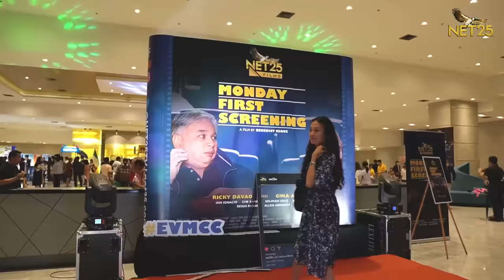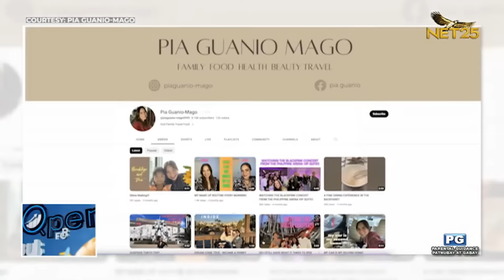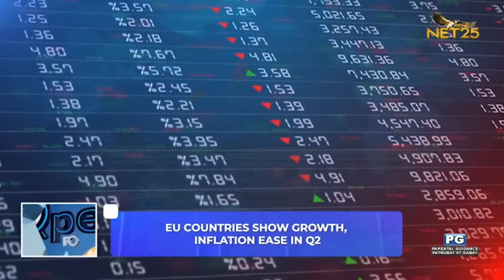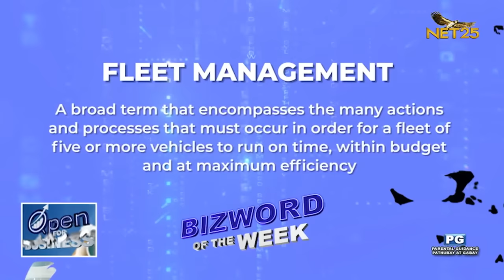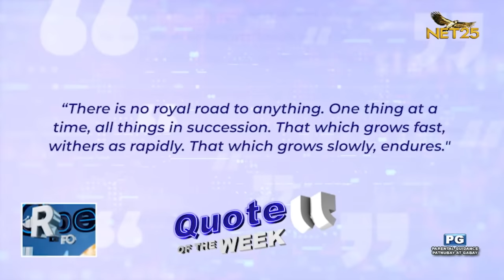Open For Business | Steeve James Mago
Embark on a journey through the realms of legacy and unwavering continuity, as a son diligently strives to safeguard the foundational values imparted by his parents.

As the visionary CEO of Delta Neo Solutions Inc. Transport Group, he stands as a testament to youthful enterprise, fusing his profound ardour for business with an unyielding commitment to his familial heritage.

Together, we uncover how his resolute dedication not only sustained but also propelled their enterprise to unprecedented pinnacles of success.